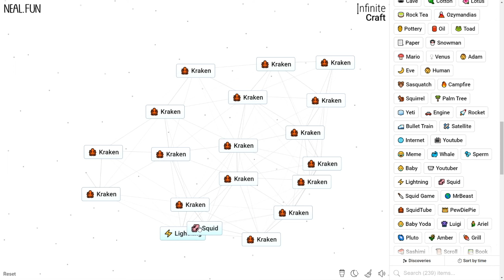How to Make a Kraken in Infinite Craft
How to Craft a Kraken in Infinite Craft